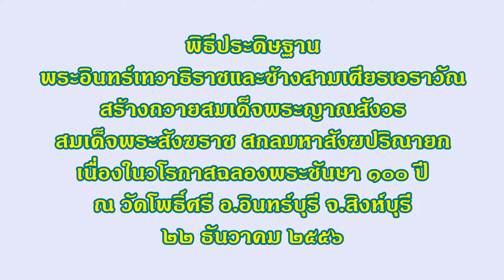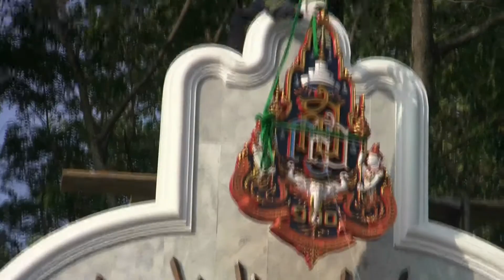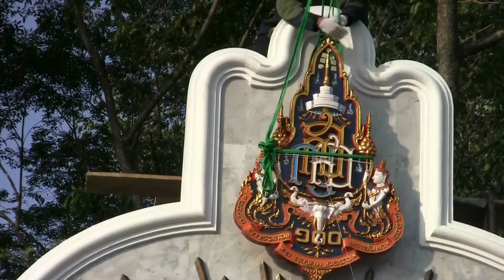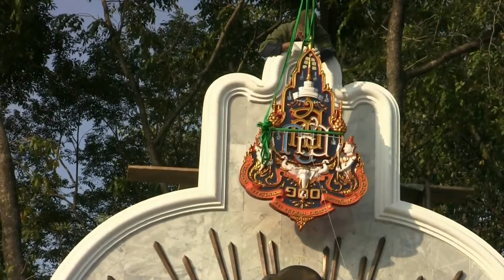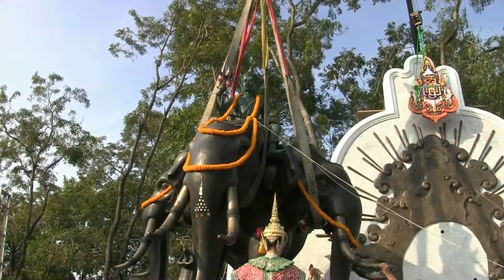พิธีประดิษฐองค์พระอินทร์ (ตอน 1/2)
พิธีประดิษฐานพระอินทร์เทวาธิราชและช้างสามเศียรเอราวัณ สร้างถวายสมเด็จพระญาณสังวร สมเด็จพระสังฆราช สกลมหาสังฆปริณายก เนื่องในวโรกาสฉลองพระชันษา 100 ปี ณ วัดโพธิ์ศรี อำเภออินทร์บุรี จังหวัดสิงห์บุรี เมื่อวันที่ 22 ธั้นวาคม 2556